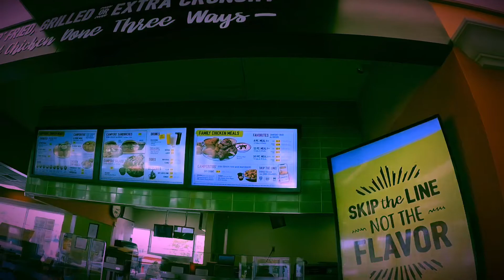🤣🤣🤣🤣😋FRESCO , TIERNO Y CRUJIENTE POLLO CAMPERO!!🤣🤣🤣🤣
Saludos amigos si vienen por Virginia pollito campero para quitar el hambre ,